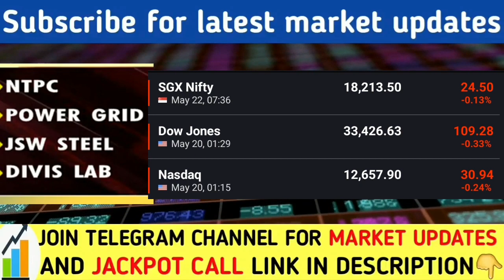आज सुबह के भयंकर संकेत | Dow Jones Sgx Nifty Nikkei Kospi Hang nasdaq latest news | Nifty Banknifty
Open Free Demat & Trading Account with ZERODHA